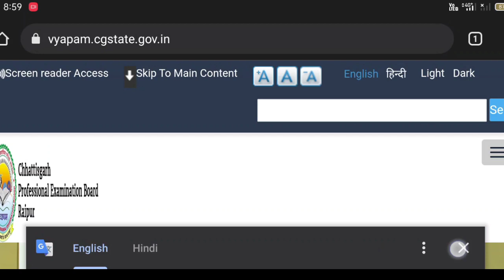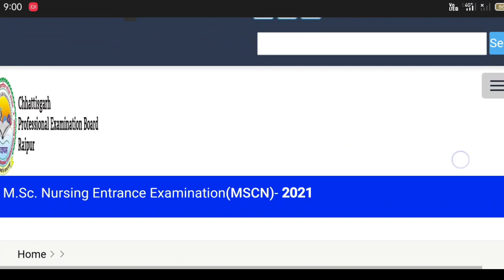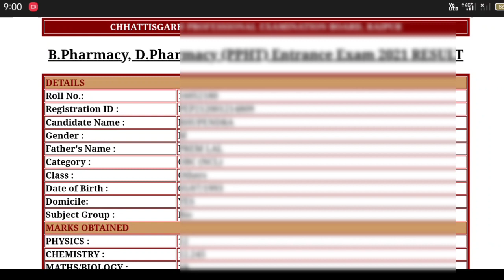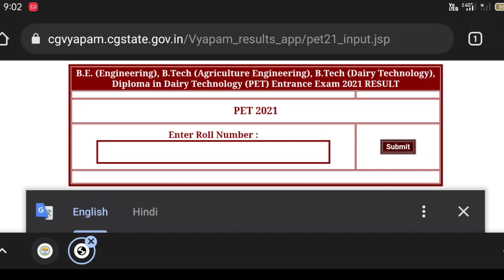CG PET / PPHT Result 2021 | CG PET Ka Result Kaise Dekhe | CG PPHT Ka Result Kaise Download Kare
CG vyapam result
ppht result 2021
cg pet result 2021
cg ppht result 2021
CG PPT ka result kaise dekhen
cg pet ka result kaise dekhen
CG ppht ka result kaise dekhen
mobile se CG vyapam ka result kaise download Karen
PET ka counselling kab shuru hoga
PET /PPHT Result 2021